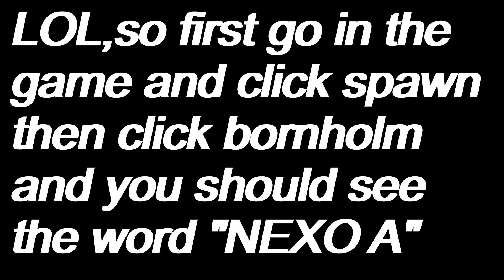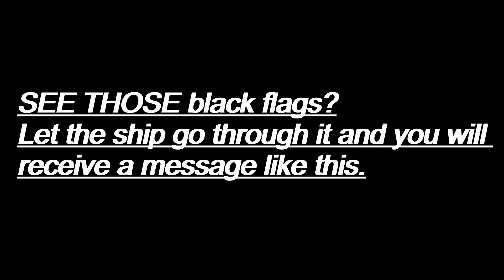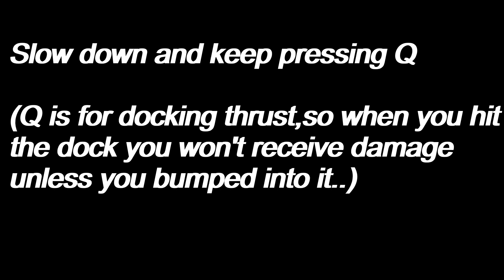Secrets on how to make fast and quick money on DSS III(2020)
In this video I will be showing you the beginners guide on how to make quick money in Dynamic Ship Simulator(DSS III).